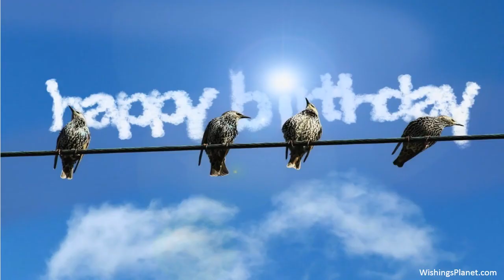Happy Birthday to Dominique